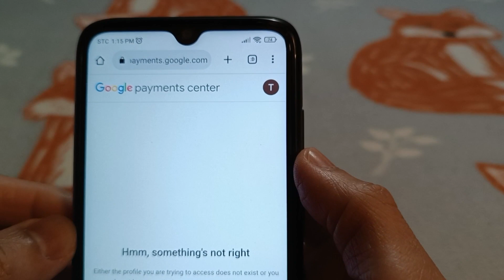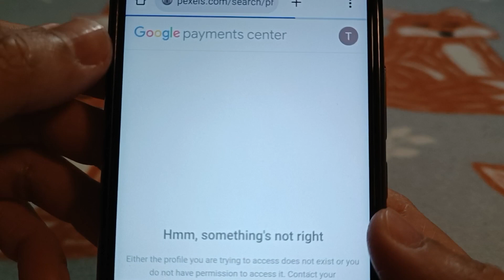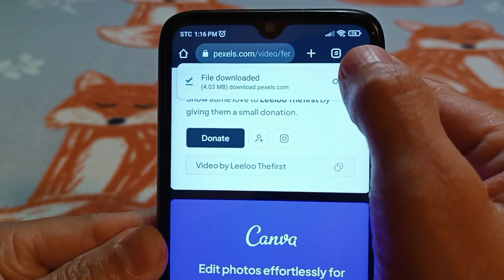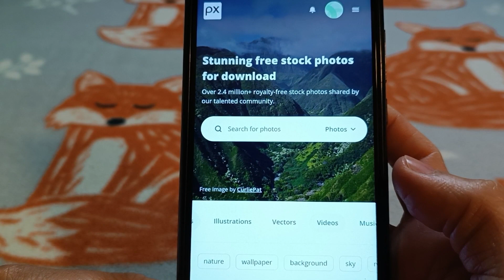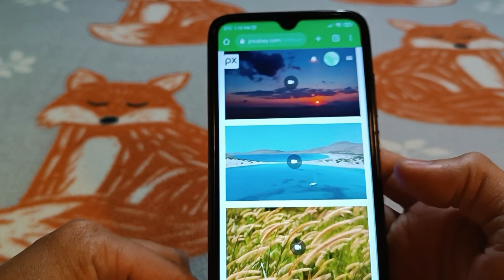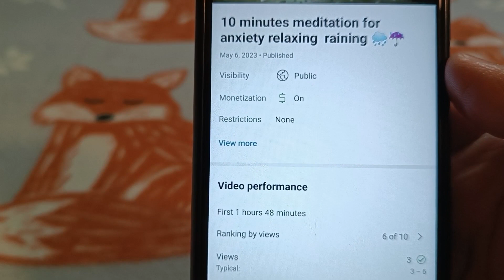dalawang website na makakakuha ng no copyright vedios at photo